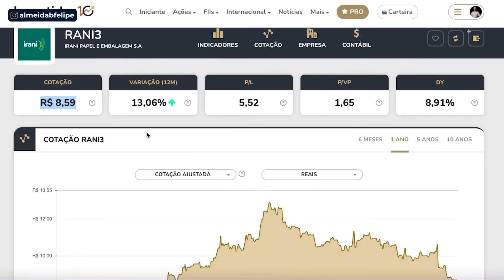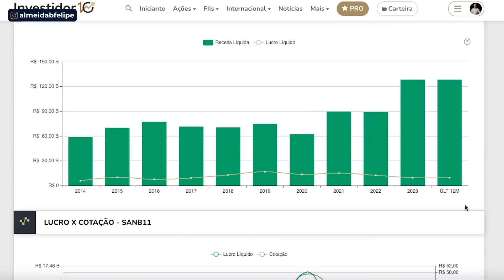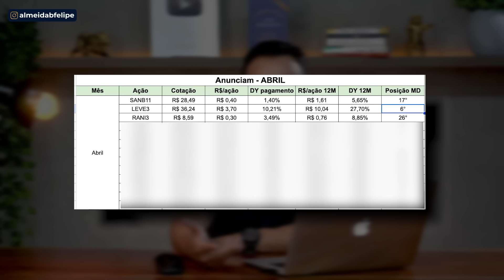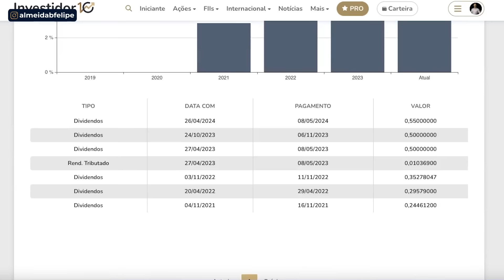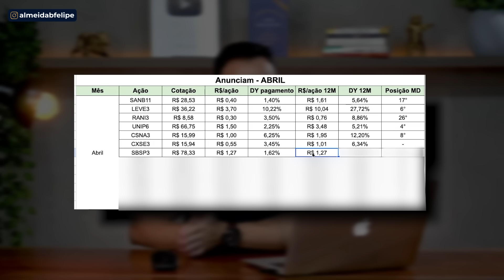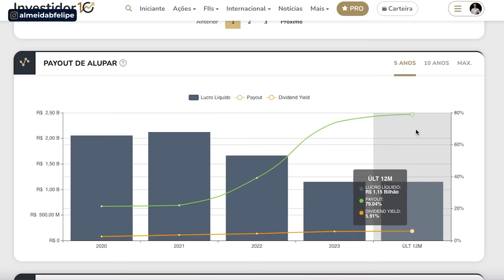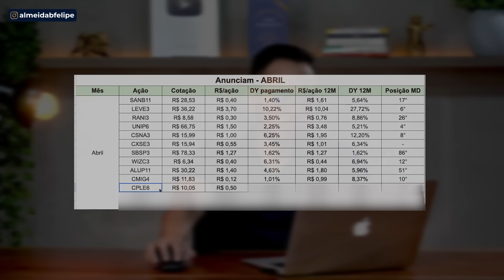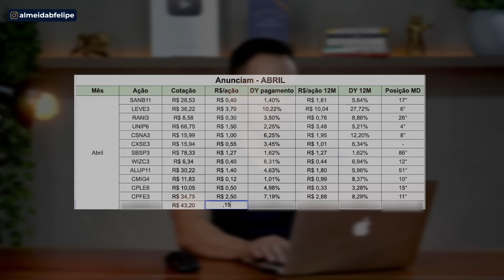DIVIDENDOS CHEGANDO! 13 AÇÕES que VÃO PAGAR MUITO EM ABRIL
1. Baixe o Ebook com as 7 ações de Dividendos para este mês

2. Faça uma Análise de Carteira Gratuita com o nosso time

Nesse vídeo eu te mostro as 13 principais ações a anunciarem dividendos em ABRIL de 2024.
Dividendos da Caixa Seguridade, Cemig, Unipar e outras dez.